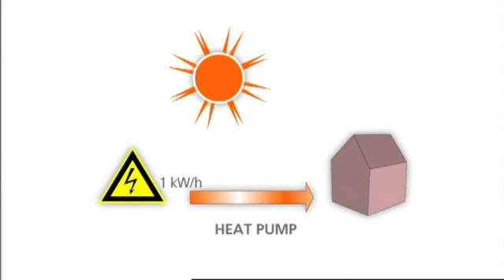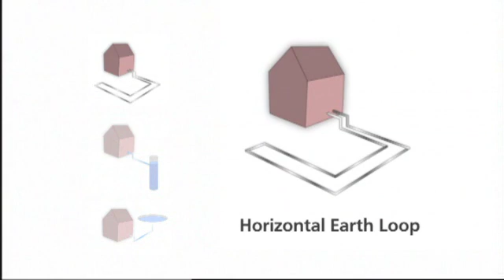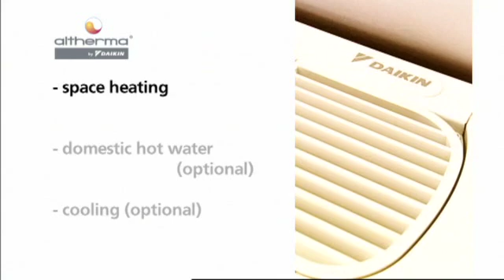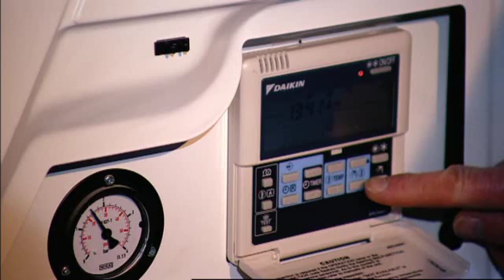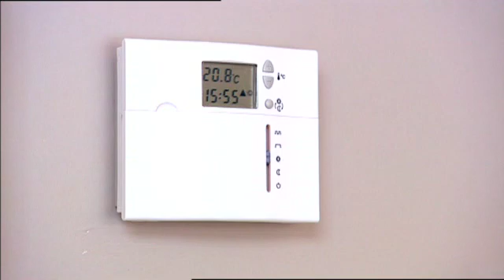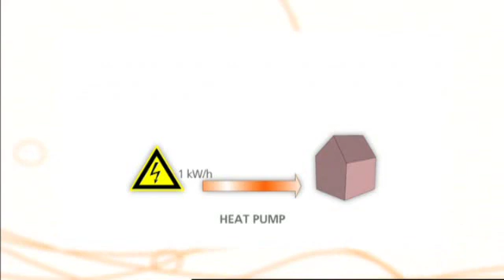Daikin Altherma Air Source Heat Pump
Airtech Air Conditioning & Climate Control are proud installers of the Daikin Altherma Air Source Heat Pump.
Altherma is a safe, reliable, highly efficient and  true low cost, low CO2 solution for home heating and hot water in the UK.